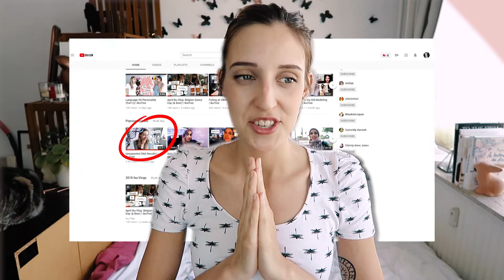Remembering cute/funny stories from Japan Trip | IkuTree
Hello everybody! I'm currently revising for my Japanese finals and I wasn't planning on making a video but here's a last minute one I put together last minute because studying made me remember so many fun and funny little memories from my Japan (Japaniku) trip from last October and I thought it would be fun to share some with you! Yays.